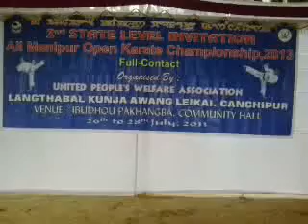Langthabal Kunja Awang Leikai Karate championship 2013